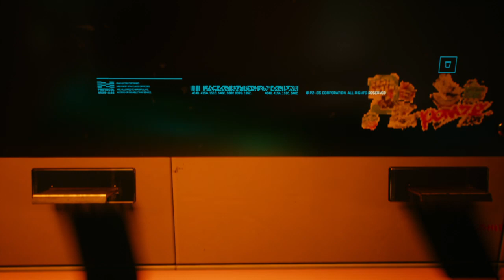Cyberpunk PS4 Let's Play E07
Episode 7 of My let's play Series of Cyberpunk 2077 for the PlayStation4 console.